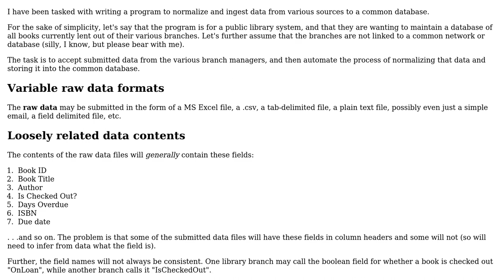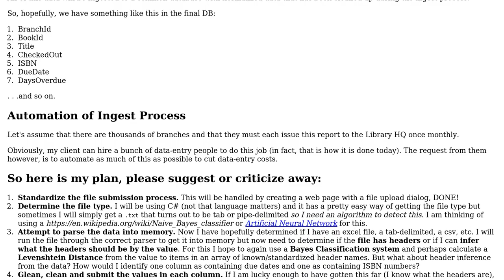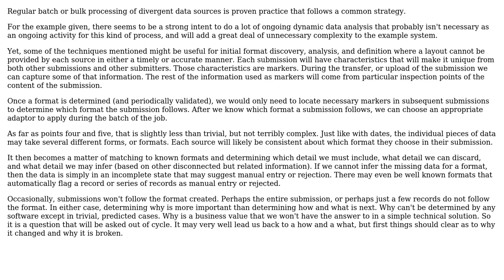Algorithm, AI, or intelligent agent suggestions for ingesting poorly-formatted & variable data...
Software Engineering: Algorithm, AI, or intelligent agent suggestions for ingesting poorly-formatted & variable data from different document types

With thanks & praise to God, and with thanks to the many people who have made this project possible! | Content (except music & images) licensed under CC BY-SA | Music | Images & others | With thanks to user Matt Cashatt user JustinC and the Stack Exchange Network Trademarks are property of their respective owners. You are responsible for your own actions.